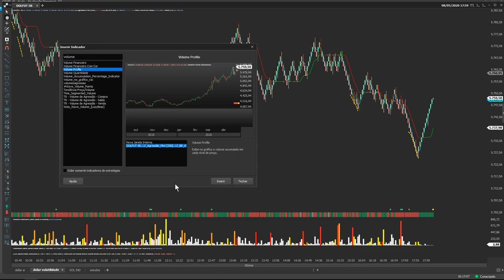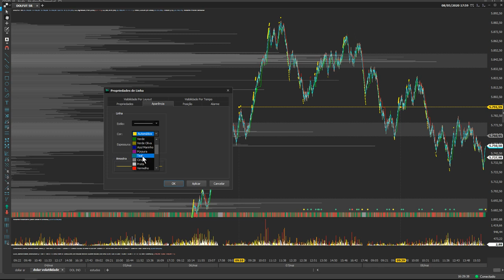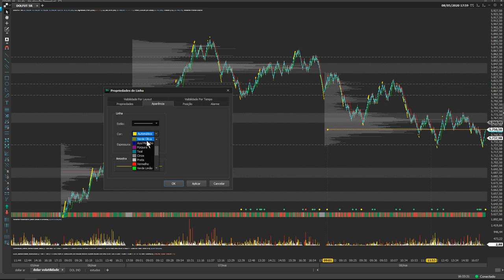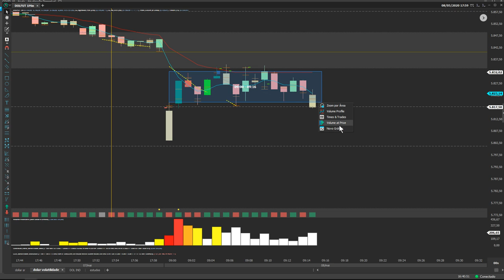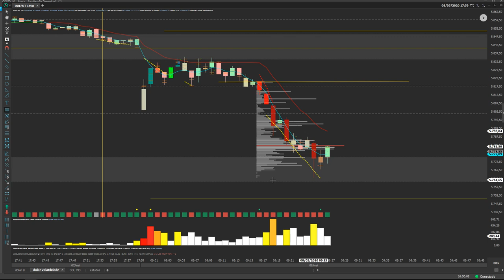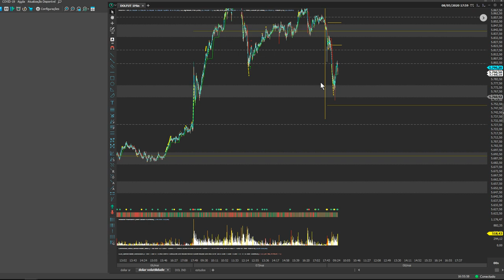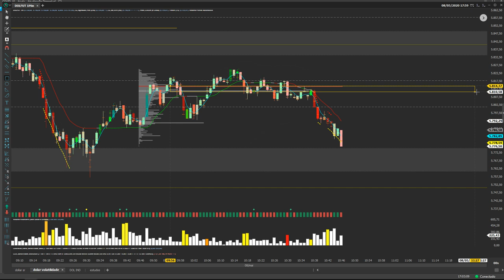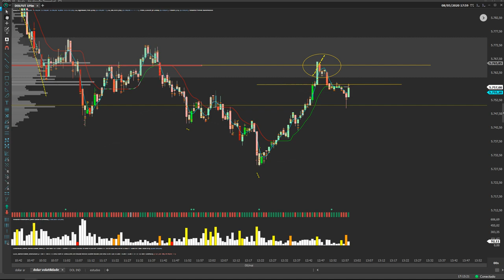LANÇAMENTO CURSO ESTRATÉGIA VENCEDORA VOLUME PROFILE - PARTE 4